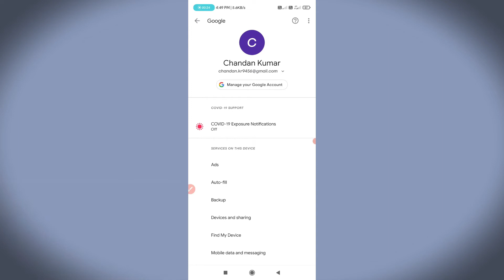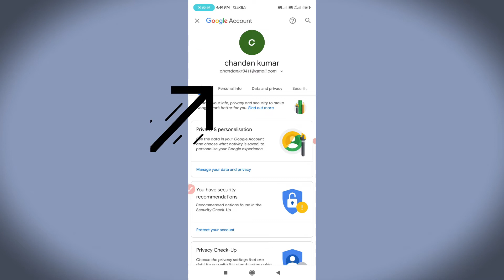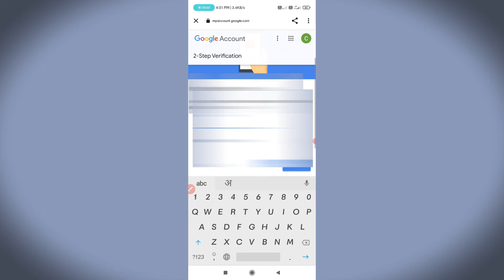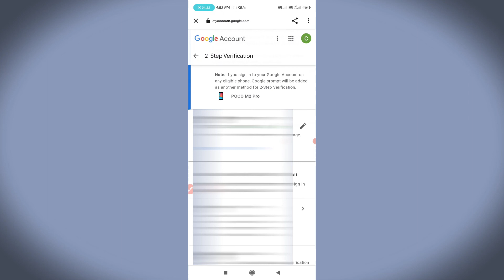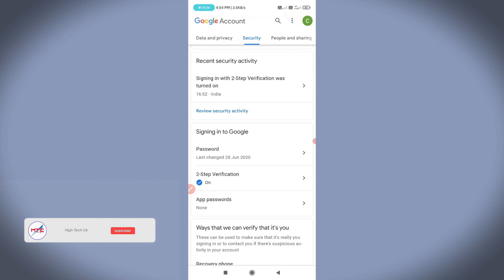Gmail Account me 2 Step Verification lgane ka sahi tarika |How to set up 2step verification in gmail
Gmail Account me 2 Step Verification lgane ka sahi tarika | How to set up 2 step verification in gmail | Gmail 2 Step Verification Kaise Kare | 2 step verification gmail | How To Set Two Step Verification In Gmail.

Namaskar dosto, Mai "Chandan"  "High tech ck" ke is episode me aapka dil se swagat hai.

About This Video :- Aaj ke is Episode me maine aapko Gmail ke 2 Step verification option ke bare me batate huye dikhaya hai ki kaise aap apne apne Gmail account par Security laga skte hai jisse jab bhi aapka Account koi bhi login karne ki koshish kare to wo asaphal ho jaye aur maine yah sari steps apne khud ke HINDI bhasha me aur apne hi Android mobile phone me batane ka koshish kiya hu.

Agar aapko is video se kuchh knowledge mile aur aapko video achchhe se samajh me aae to please video ko LIKE kare sath hi dosto ke sath jyada se jyada SHARE kre Aur agar aap aise hi new new technology se related tips or tricks pana chahte hai to aap hamare channel "High tech ck" ko SUBSCRIBE kren sath hi Bell icon ko press kren taki aap hamare Family "High tech ck" me jud payenge aur har new videos ke Notification paa sakenge sabse pahle. जय हिंद वंदे मातरम।

More Queries.

how to set two step verification in gmail account
how to set up two step verification on gmail
how to set two step verification in gmail in mobile
how to turn on 2 step verification in gmail
how to turn on 2 step verification on gmail
how to turn on 2 step verification on google
how to turn on two step verification gmail
how to turn on two step verification google
how to make your gmail account secure
how to make your gmail account more secure

2 step verification high tech ck
2 step verification gmail
2 step verification
gmail 2 step verification kaise kare
2 step verification kaise kare
two step verification
gmail account me 2 step verification kaise kare
2 step verification lgane ka sahi tarika
gmail secure kaise kare